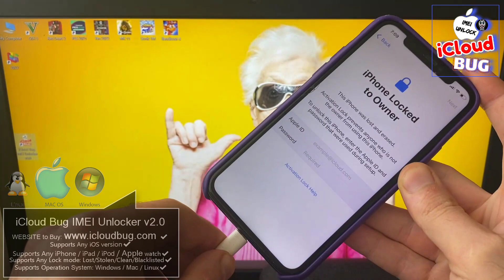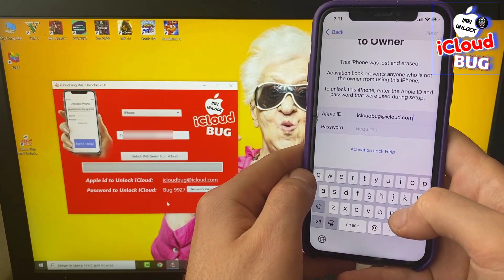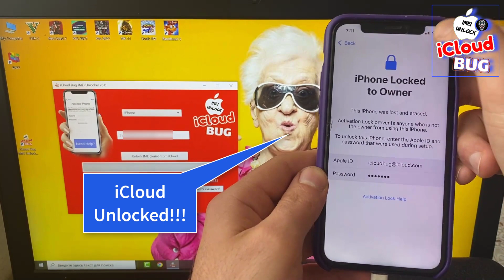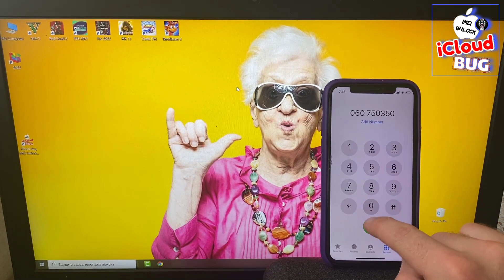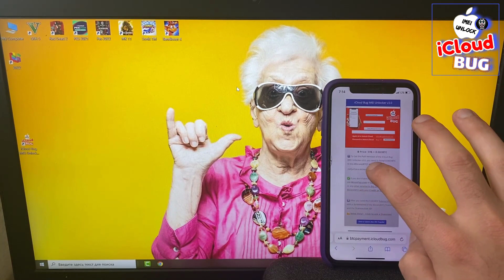Permanent iCloud Unlock Service iPhone Locked To Owner Bypass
Hello YouTube. As you already knew there is a new Free iCloud Activation Lock Bypass method called {Checkra1in iCloud Bypass}, but it is only for Mac OS and there are some bugs and limitations after Checkra1n Bypass.

So we suggest you our iCloud Bug IMEI Unlocker v3.0(supported on Windows/Mac/Linux) which can fully Bypass the iCloud Activation Lock by IMEI(SN) number and make your iCloud Locked iPhone or iPad fully working again with also Calls and Apple services...

►iCloud Bug IMEI Unlocker v3.0 Supports:

◾ Any iOS version ✔️

◾ Any iPhone / iPad / iPod / Apple watch ✔️

◾ OS - Windows / Mac / Linux ✔️

► In this video we show you How to Unlock iCloud on iPhone 11 Pro and Remove Activation Lock from iOS 15.6.1 by IMEI(SN) number using our iCloud Bug IMEI Unlocker v3.0, so watch the video and fully unlock your iCloud locked idevices...

iCloud Unlock iPhone 11 Pro Activation Lock Bypass iOS 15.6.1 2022

Remove iCloud Lock from iPhone 11 Pro Bypass iOS 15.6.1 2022

iOS 15.6.1 iCloud Unlock iPhone 11 Pro Activation Lock Bypass 2022

How to Unlock iPhone 11 Pro Activation Lock 2022

How to Unlock iPhone 11 Pro Activation lock Removal 2022

How to Unlock iCloud 11 Pro Activation Lock Bypass iOS 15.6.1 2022

How to Remove iCloud from iPhone without password 2022

iCloud Unlock iPhone 11 Pro Activation Lock Removal 2022

Fix Sim Card after Bypass iCloud Activation Lock iPhone 11 Pro 2022

How to Unlock iCloud on iOS 15.6.1 iPhone 11 Pro Activation Lock 2022